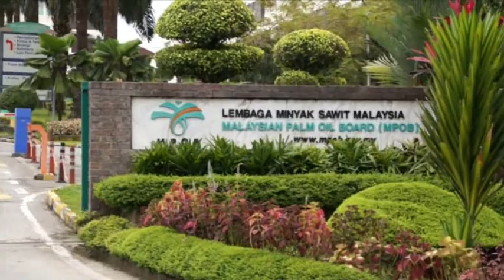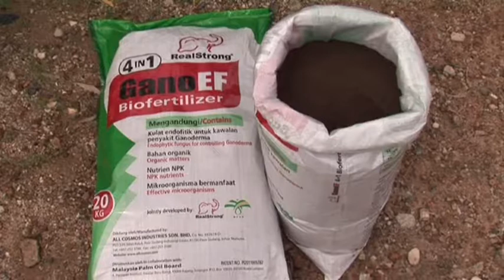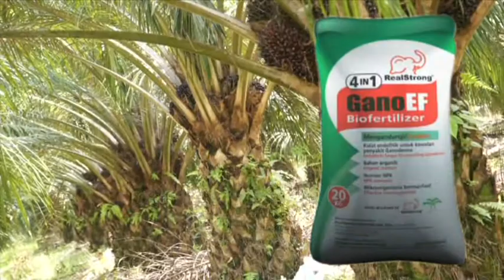GanoEF 4 in 1 Biofertilizer (MPOB & All Cosmos Production)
Biofertilizer Hendersonia GanoEF as biological control of Ganoderma in oil palm